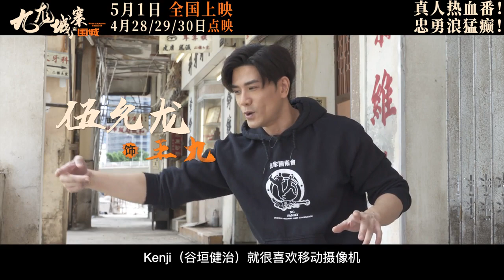电影《九龙城寨之围城》发布“打到发癫！”特辑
上世纪八十年代，恶名昭著的“三不管”地带九龙城寨中黑帮盘踞，危机四伏。一位落难青年因逃难误闯，却意外在此收获兄弟情义。与此同时，觊觎城寨许久的恶人帮掀起了一轮轮夺寨狠斗，保卫家寨的高燃热血之战随即爆发！